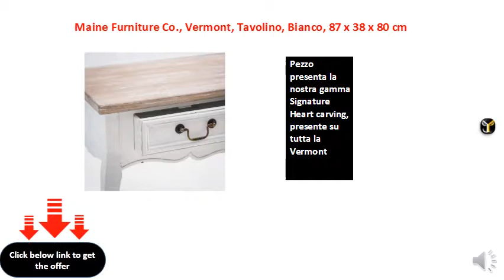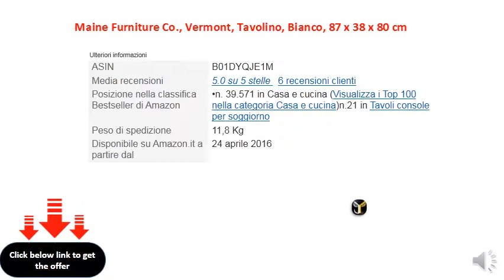Maine Furniture Co., Vermont, Tavolino, Bianco, 87 x 38 x 80 cm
Vermont shabby chic bianco verniciato a 2 cassetti è fatto a mano da artigiani esperti e è influenzato da rilassante e romantica, French Style Living
    Questo piccolo tavolino è dipinto a mano in una splendida finitura bianco gesso e leggermente rovinato per dare l' impressione di un tempo indossato pezzo
    Pezzo presenta la nostra gamma Signature Heart carving, presente su tutta la Vermont
    Pezzo starebbe bene in qualsiasi ambiente, moderno o classico e può servire come un ingresso, tavolo sala, o entrata tavolo consolle